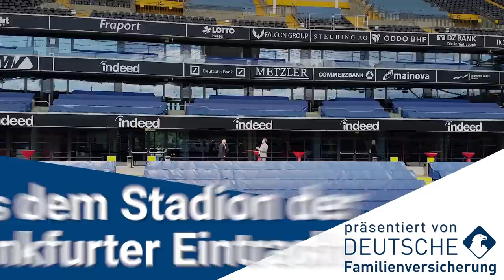Versicherungen, Fußball und Emotionalität - Insurtalk mit Axel Hellmann und Stephan Schinnenburg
NEUER PODCAST: Axel Hellmann (Eintracht Frankfurt) und Stephan Schinnenburg (DFV) über dramatische Veränderungen in unserer Gesellschaft. Betreffen diese jedoch das Versicherungsgeschäft genauso wie das Fußballgeschäft? Was kann man vom Umgang mit emotionalen Fans für die Arbeit mit Versicherungskunden lernen?

Beide berichteten auch, was sie als erstes tun würden, wenn sie einen Makler gründen oder übernehmen würden. Axel Hellmann hatte einen ungewöhnlichen aber einleuchtenden Tipp parat.

NEW PODCAST: Axel Hellmann (Board member of the German Soccer Club, Eintracht Frankfurt) and Stephan Schinnenburg (CSO of DFV) about dramatic changes in society. The big question was, how are these changes applying to soccer fans and insurance customers alike? And what can we learn from interacting with emotional soccer fans for our work as insurers and sales professionals?

Both senior managers also shared their thoughts what first thing they would do when they would found or take over a broker. Axel Hellmann had an unusual but quite convincing tipp.

A big thank you to Stephan, Axel and the DFV Team, Rainer & Dennis - and the Video and Design Team at DS.